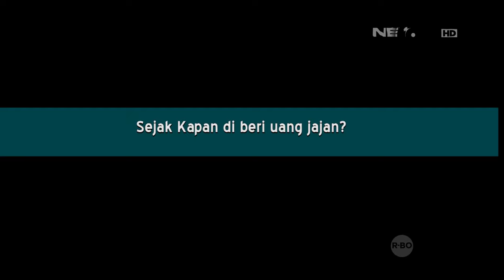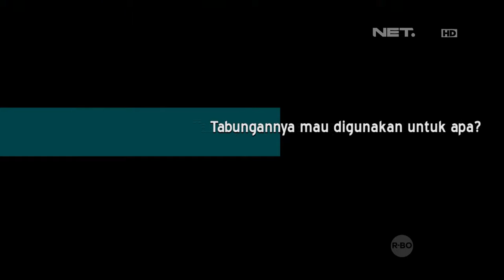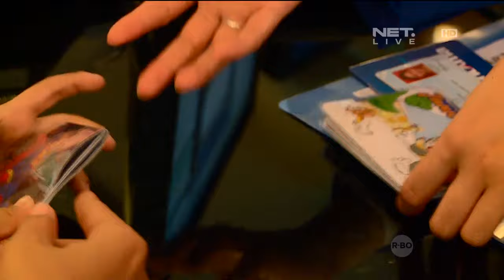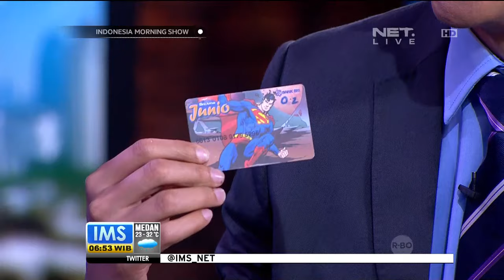Ajarkan Anak Menabung Sejak Dini | Indonesia Morning Show | Marissa Anita | NetMediatama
Indonesia Morning Show